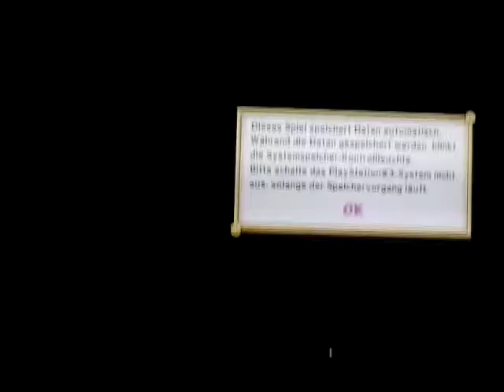Let's Play: One Piece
Soviele Kills mit einem schlag... nice